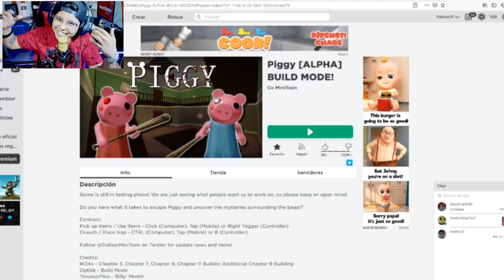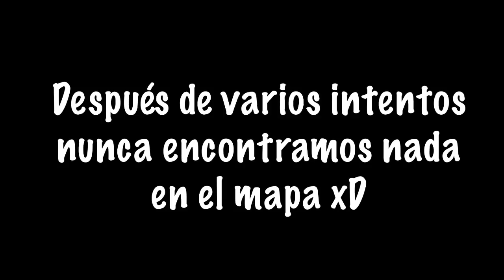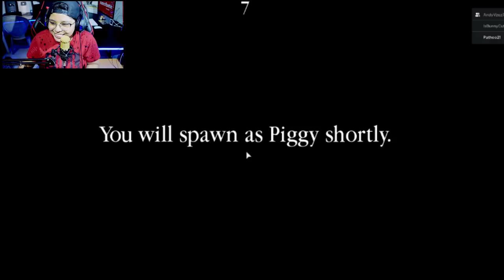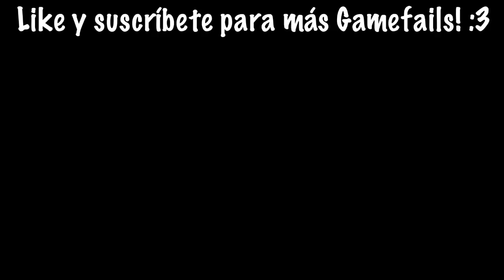NO ME ESPERABA ESTOS MAPAS !!! - JUGANDO MAPAS EN PIGGY BUILD (NUEVO MODO DE JUEGO) | Pathofail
Bienvenidos a un nuevo Gamefail! Si este video llega a 3000 likes sería genial!!!

No soy hombre ni soy mujer, soy un ALIEN!

Compartan para llegar a los 200 mil suscriptores!!